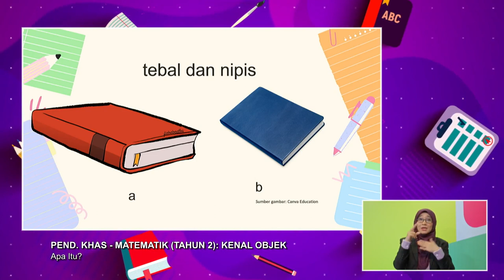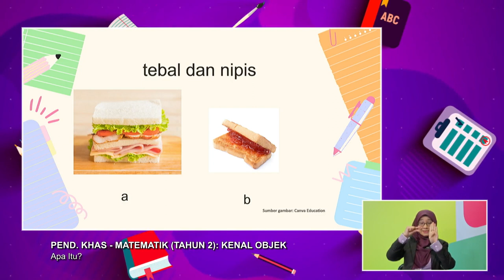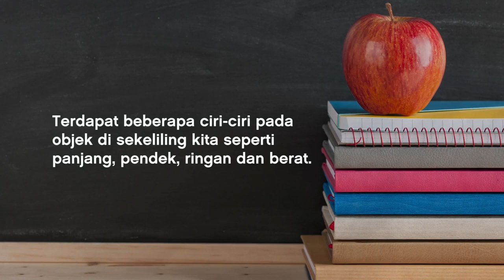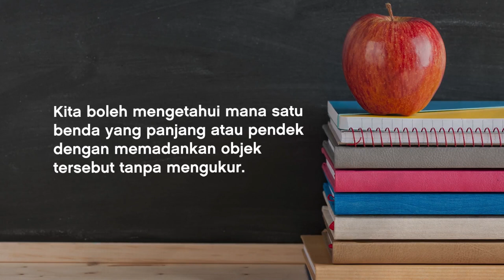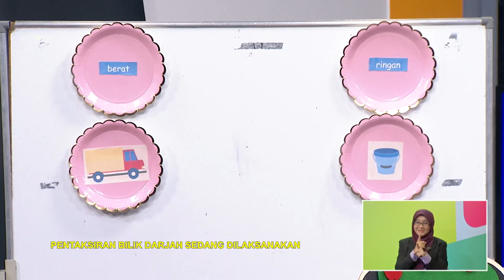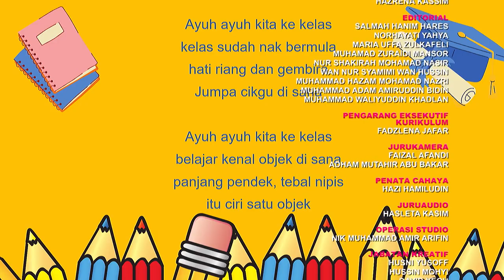DidikTV Tahap I 2022 Ep 73 Matematik Pendidikan Khas Tahun 2 Kenal Objek